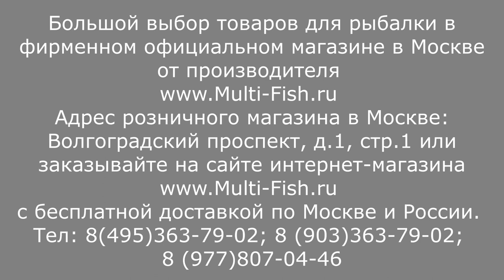Фидер COLMIC PRIAM RUSH. Обзор ФИДЕРНЫХ УДИЛИЩ COLMIC(КОЛМИК) ПРАЙМ РАШ.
COLMIC PRIAM RUSH(КОЛМИК ПРАЙМ РАШ)-серия фидерных удилищ для ловли карпа. Карповые удилища серии Колмик можно отнести к удилищам с сенсорикой в руку. Так как этой серии фактически нет пробковой или неопреновой рукояти и рыболов держит удилище за бланк. Тем самым в полной мере ощущает "поклевку в руку".Удилище для карпа. Как ловить карпа? Фидер для карпа. Карповый фидер. Карповик. Карп на фидер. Карп на матч. Карп на удочку. Карп на маховую удочку.

Наши преимущества:
2. САМЫЕ НИЗКИЕ цены со склада производителя, по Программе лояльности магазина Мульти-Фиш!
3. БЕСПЛАТНАЯ доставка по Москве и России в рамках Программы лояльности!
4. БЕССРОЧНАЯ гарантия на заводской брак на ВСЕ УДИЛИЩА!
5. Свой фирменный СЕРВИС-ЦЕНТР работающий более 20 лет! с ПОЖИЗНЕННОЙ гарантией на место ремонта!